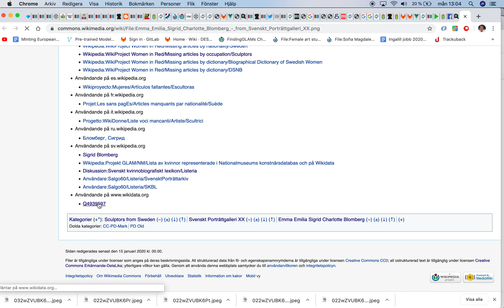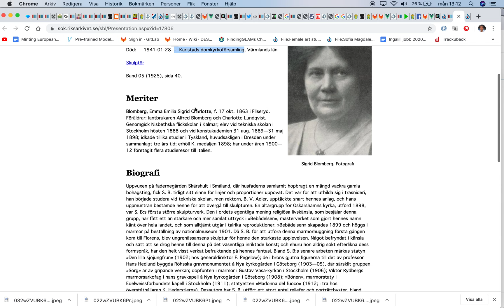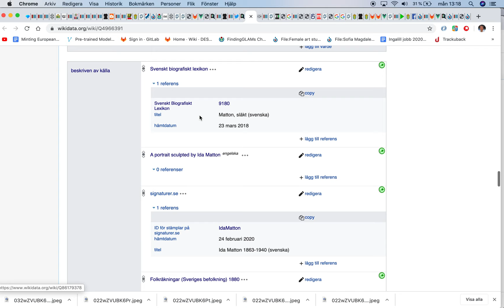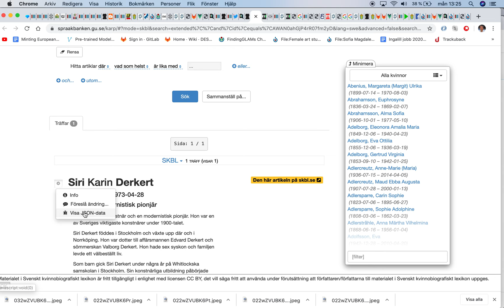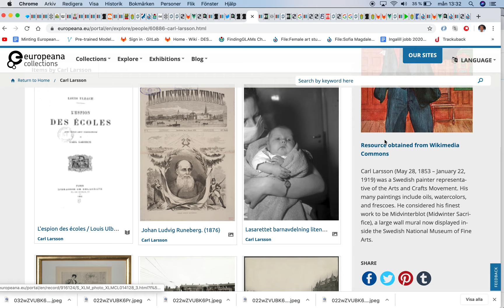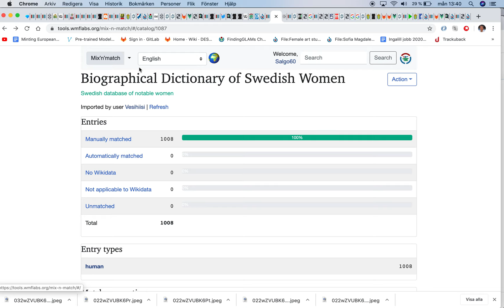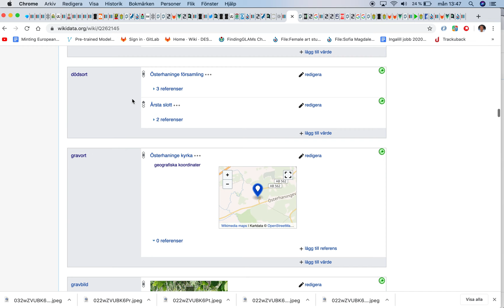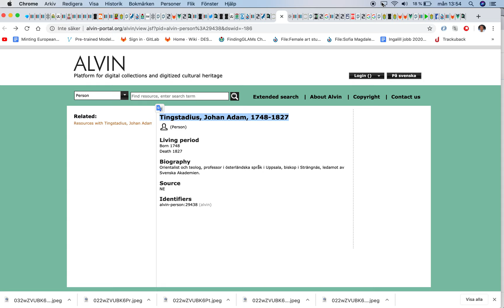Hur Wiki världen kan markera en person i en bild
Wikidata